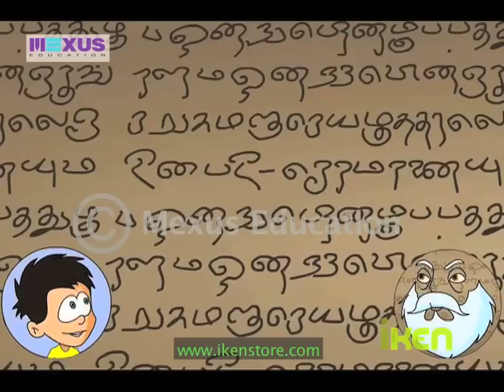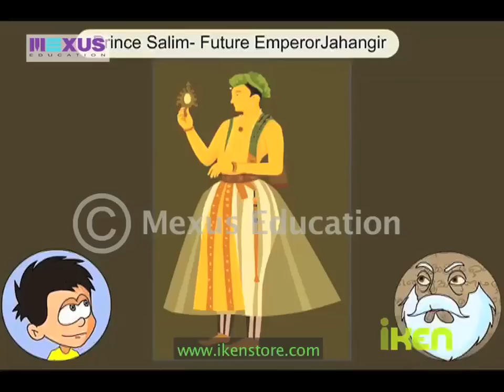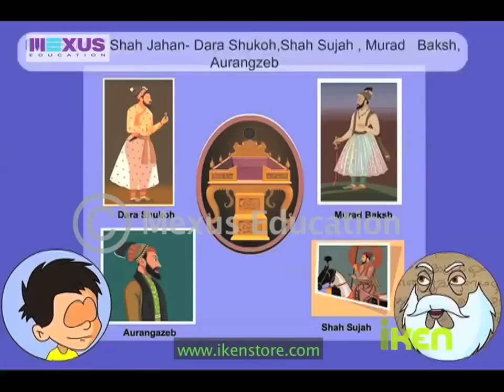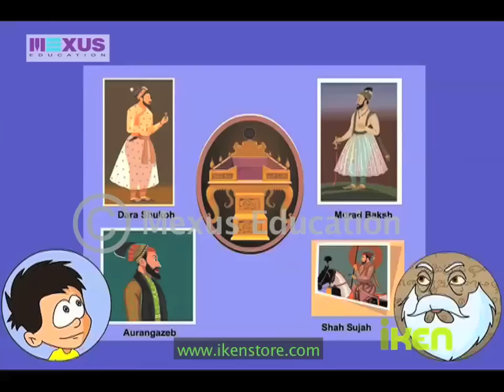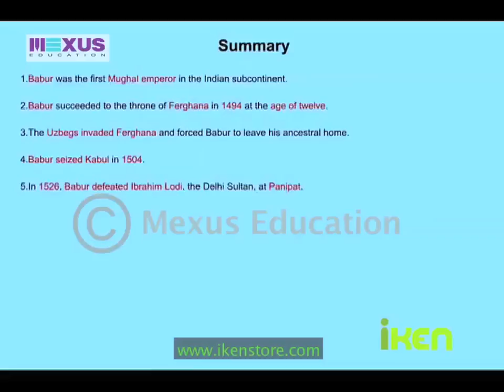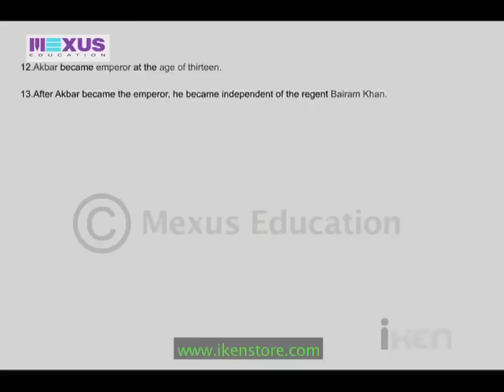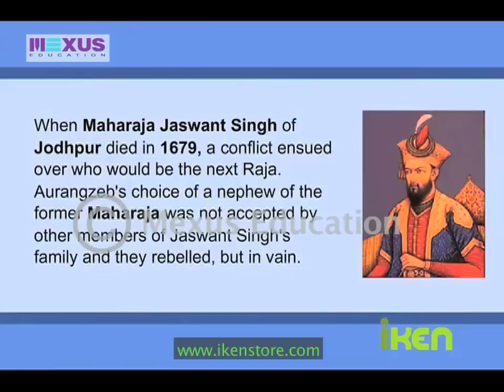Establishment of Control over India by the Mughals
The audio-visual talks about how Babur, Humayun, Akbar, Jahangir, Shah Jahan, Aurangzeb established their control over India.